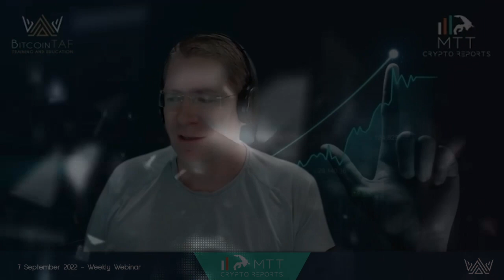THE MTT REPORT IS SECOND TO NONE!